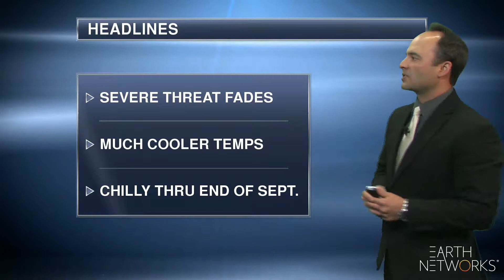northcentral_regional_EN_1080_09212018